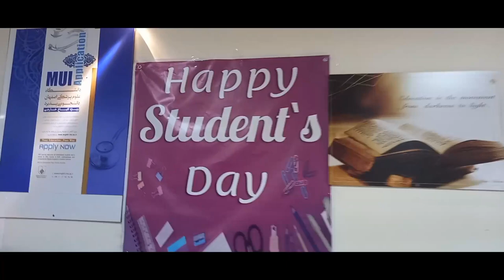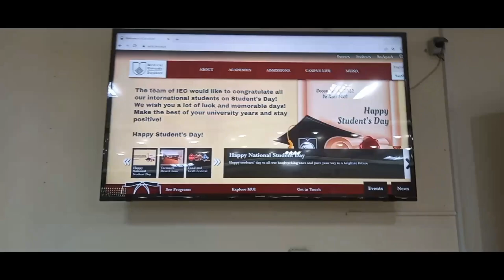Students DaY At MUI🇮🇷|Students Day At Isfahan University of medical sciences Iran 🇮🇷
Isfahan Medical University IRAN 🇮🇷
medical university Isfahan 🇮🇷
Vlogs About IRAN 🇮🇷